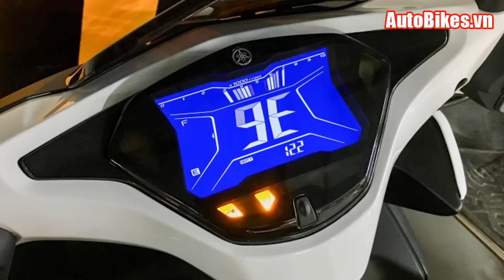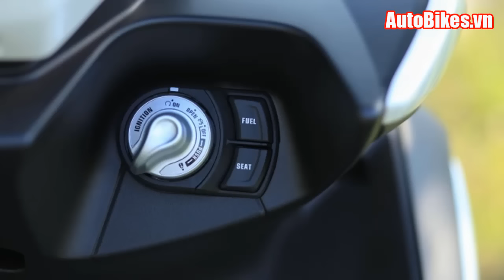NVX 2017 liệu có thay Nouvo chiến thắng AirBlade hay không?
NVX 2017 liệu có thay Novo chiến thắng AirBlade hay không đang là câu hỏi lớn. Mặc dù ra đời trước Airblade nhưng Novo lại bị Airblade đánh bại. NVX 2017 sẽ thay thế Novo cạnh tranh với AirBlade và sự việc sẽ ra sao? AutoBikes Việt Nam Chuyên trang Ô tô – Xe máy
Danh sách phát hay nhất:
- AutoBikes Vietnam:
- Xe mới:
- Giá xe: